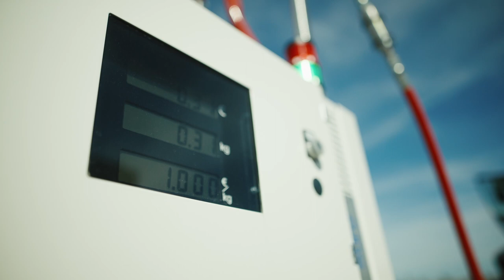AUGA M1 hybrid tractor from the first batch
AUGA M1 tractor, powered by biomethane and electric, from first production batch has started testing in AUGA fields. This tractor is already running with biomethane produced by AUGA group from cow manure and plant remains.
These achievements demonstrate the company's initiative to disrupt the established agricultural sector and  to find solutions that were previously unavailable. The technology AUGA group has developed will let farmers work more sustainably and allow consumers to choose food with no cost to nature.